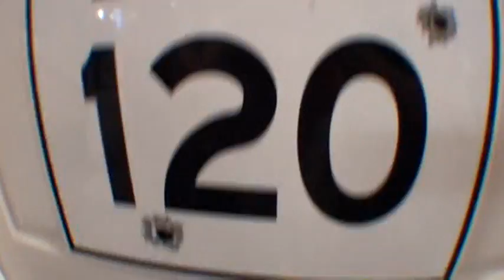Jill's Skydive November 24, 2013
My first ever trip in the sky without a Flight Attendant and some snacks!  It was an amazing day.  I am so blessed.